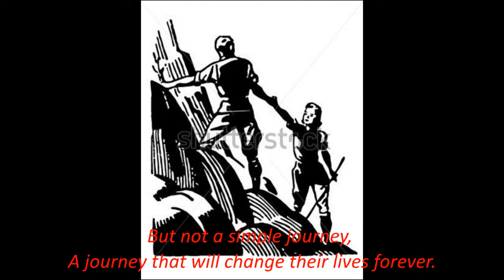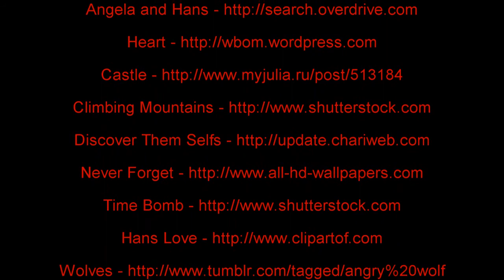Book Trailer: The Grave Robber's Apprentice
The Grave Robber's Apprentice Book Trailer By: Mahelan